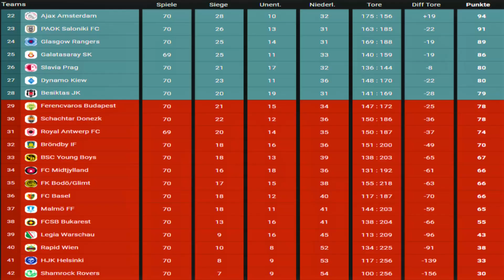#1467 AS Monaco vs. RB Salzburg | Spieltag 70 | FIFA 23 | M.E.L.O. 2